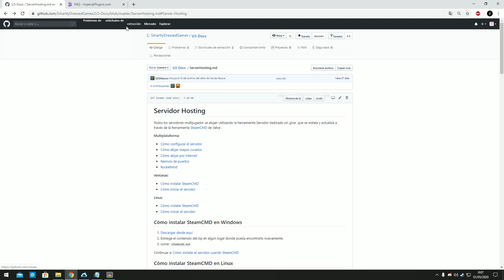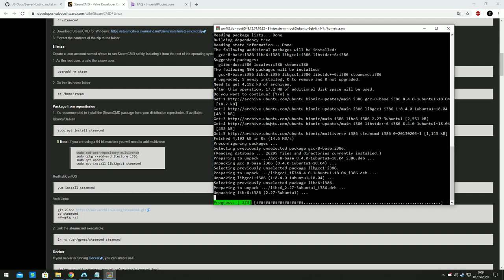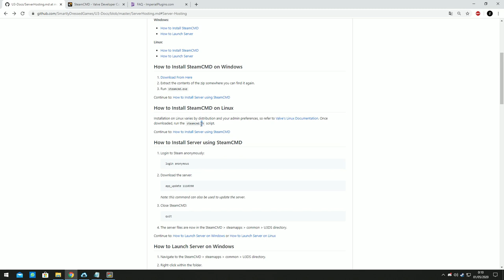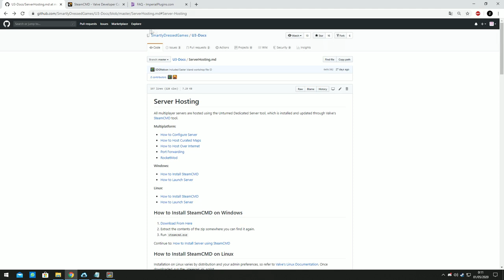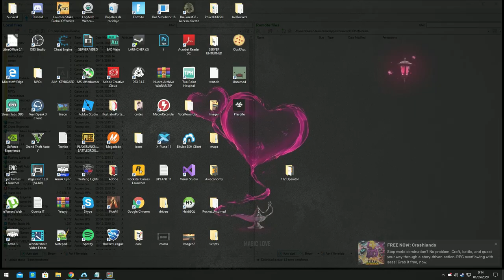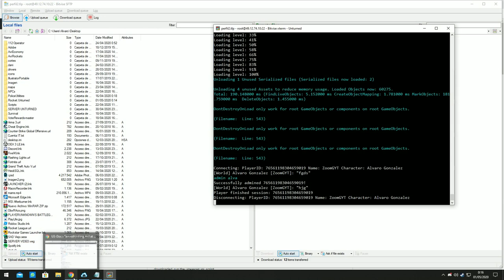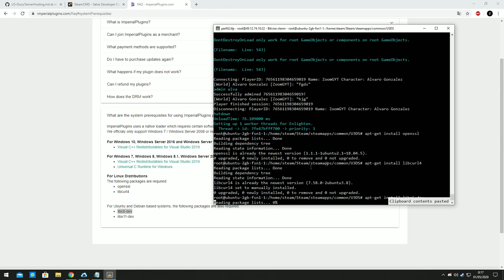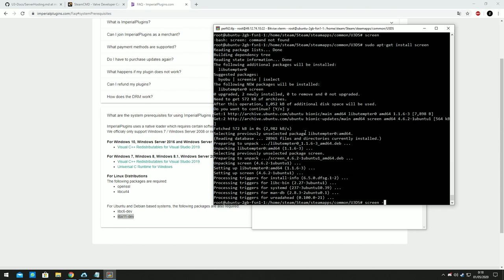Crear servidor de UNTURNED en una VPS Linux Ubuntu 18.04/16.04 | 2020 Español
❤ Comandos:
 apt-get update
apt-get upgrade
 -ThreadedConsole "$@"
sudo apt-get install screen